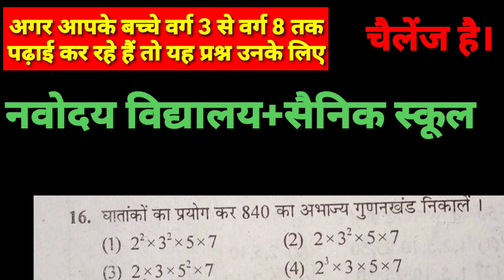नवोदय विद्यालय की तैयारियों में जुड़े हुए बच्चों के लिए(2)